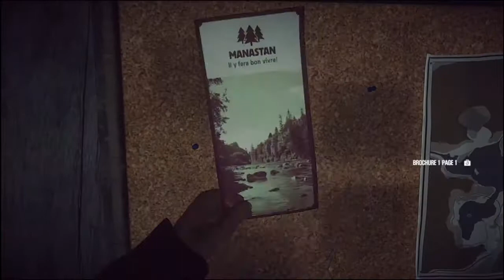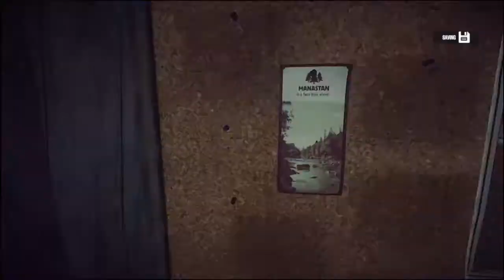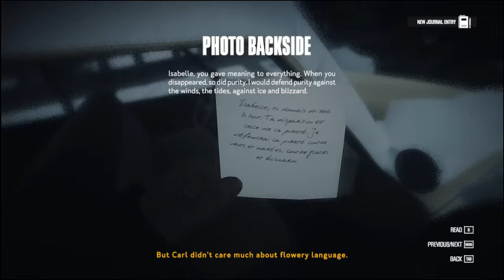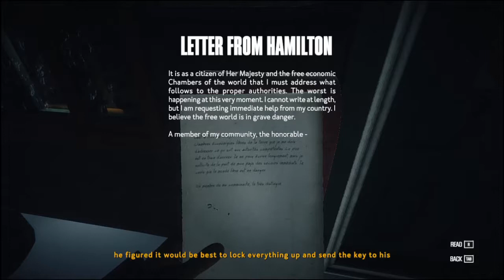Kona Play-through #1 Exploited land, and hoards of Partridge.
We investigate something? And learn about a great white jungle in Canada.